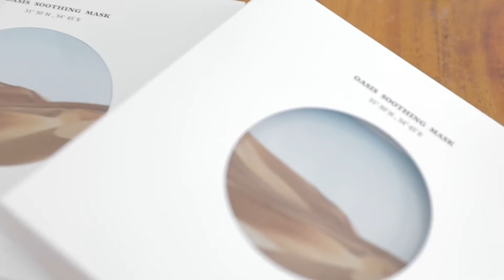Dr.Althea オアシス スージング マスク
砂漠肌に、オアシスを。
保湿、鎮静に特化した超密着オアシスマスク✨
ヴィーガン認証スキンケア。